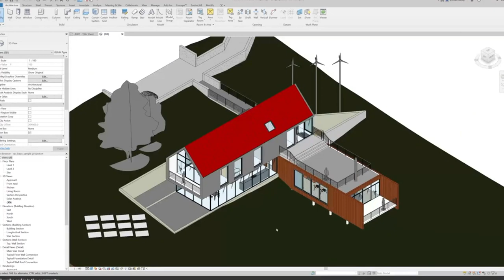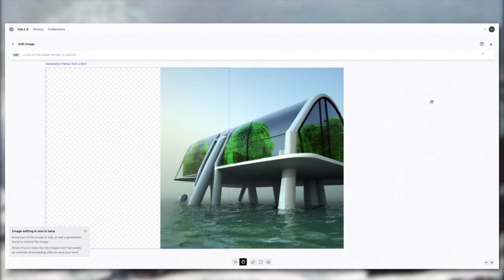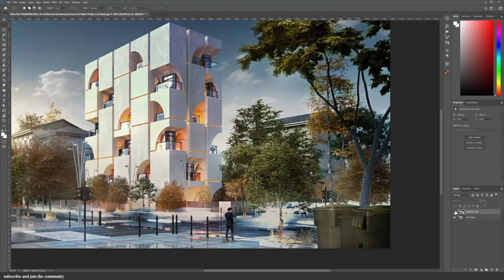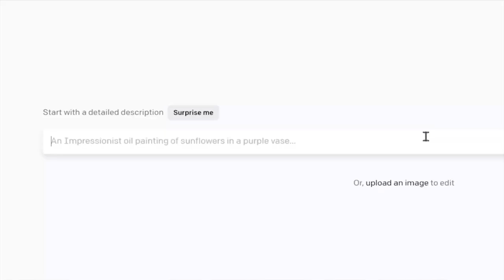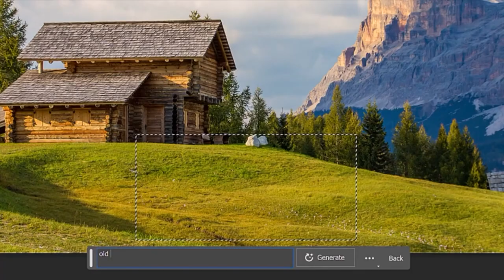7 Simposium Internacional Tecnología en Arquitectura Contemporánea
¿Que es un arquitecto AI ( inteligencia artificial)?

Son agentes de cambio que ayudan a la organización a adoptar una mentalidad favorable a la inteligencia artificial. Abordan con pragmatismo las limitaciones y los riesgos de la IA y proyectan una imagen realista ante los ejecutivos de Tecnología de la Información que son responsables del pensamiento digital general.